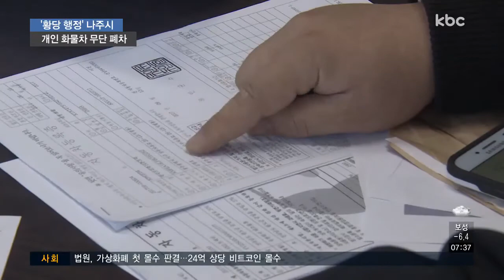보관 중인 화물차 무단 폐차..황당한 행정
임대해 놓은 땅에 주차해 놓은 차량들을 자치단체가 일방적으로 가져가 폐차까지 해버렸다면
차 주인의 심정은 어떨까요?

나주시가 이런 일을 저질렀다고 합니다.

수억 원의 피해를 입히고도 책임을 회피하고 있는 나주시의 행태를 신민지 기자가 고발합니다.